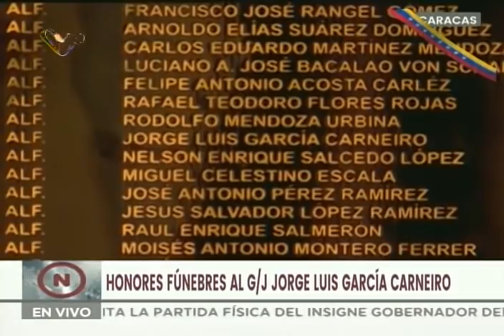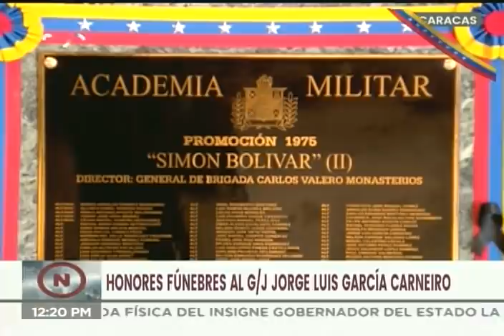Vladimir Padrino López sobre Jorge Luis García Carneiro en honores fúnebres desde Academia Militar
El ministro de defensa de Venezuela, Vladimir Padrino López, se expresa sobre Jorge Luis García Carneiro este 23 de mayo de 2021 tras su partida física, en los honores fúnebres que se realizan en la Universidad Militar Bolivariana de Venezuela (UMBV) o Academia Militar.

Bitcoin: 16zae5LZZNU7e8wwAKZXSEVo7bP2xZ1KwC

Petros: PFfDUW3cj1WD7cUPYg9MK2EtgG5nUgVzuc